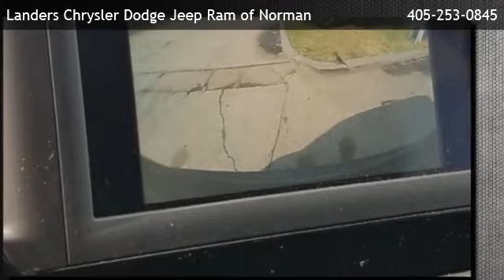2018 Chrysler Pacifica Touring L - Norman, OK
Landers Chrysler Dodge Jeep Ram of Norman
 is offering a 2018 Chrysler Pacifica Touring L in Norman, OK.

Stock Number: JR269260
Engine: Regular Unleaded V-6 3.6 L/220
Transmission: 9-Speed Automatic w/OD
Exterior Color: Granite Crystal Metallic Clearcoat
Interior Color: Black/Alloy
Mileage: 42694

9-Speed Automatic w/OD Regular Unleaded V-6 3.6 L/220 Front Wheel Drive Body-Colored Power Heated Side Mirrors w/Manual Folding Fixed Rear Window w/Fixed Interval Wiper  Heated Wiper Park and Defroster Leather Steering Wheel Integrated Voice Command w/Bluetooth Driver And Passenger Heated-Cushion  Driver And Passenger Heated-Seatback Tire Specific Low Tire Pressure Warning

481 N. Interstate Dr.
Norman,OK 73069